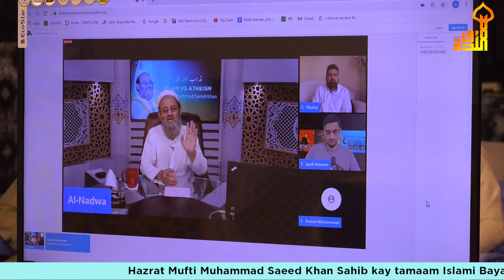Intellect, social laws and a story narrated by Maulana Rumi - عقل، معاشرتی قوانین اور مولانا روم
An interesting story of a King narrated in Masnavi Maulana Rum - مولانا روم کی مثنوی سے اقتباس

Like our facebook page:
لائک کریں
Al-Nadwa Educational Trust